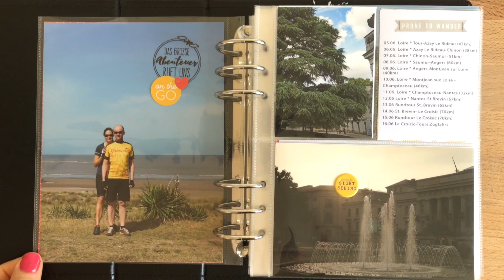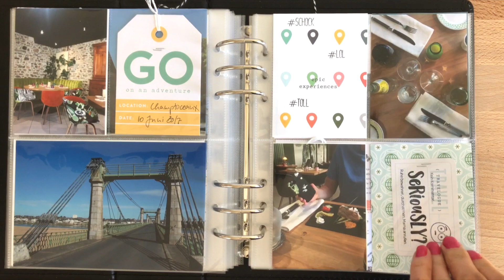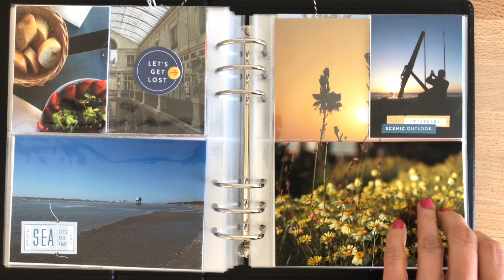Reisealbum Flip-Through | mit Pinkfresh Studio Out & About